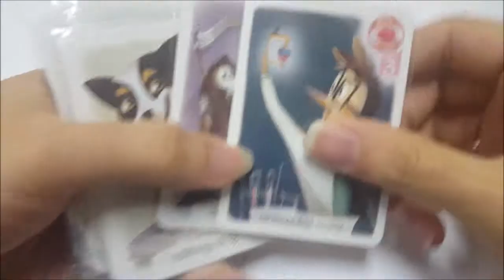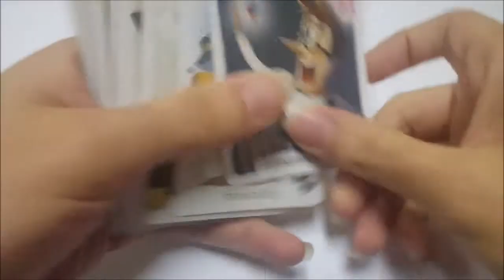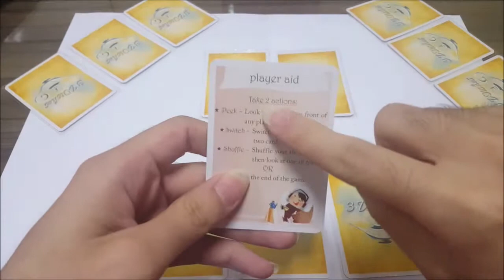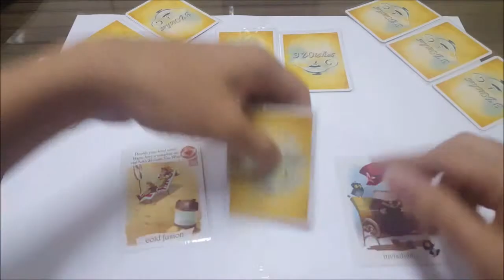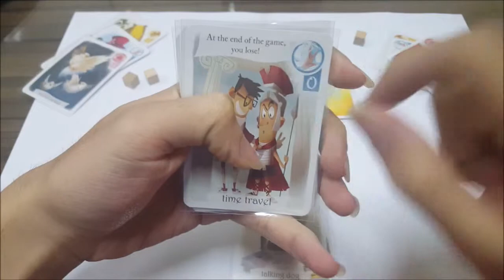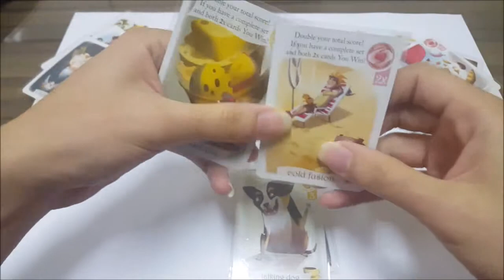Tutorial Main Board Game - 3 Wishes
Jika kita memiliki 3 permintaan yang pasti dikabulkan, apakah itu? Mari memiliki mimpi yang paling spesial, tetapi tetap seimbang.. Kita mungkin sering menginginkan apa yang orang lain impikan, di sini kita pun bisa merebutnya.. Untuk 3-5 Pemimpi yang kebanyakan ngarep..